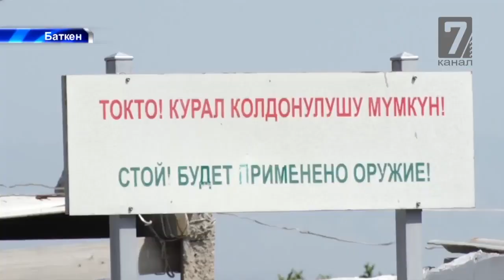Баткен: Эгемендүүлүктөгү чек ара көйгөйү